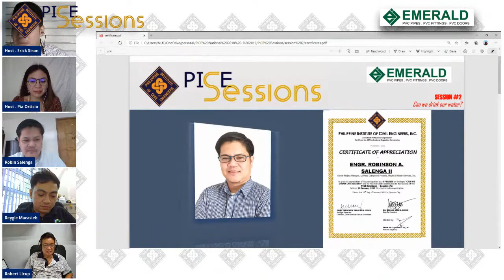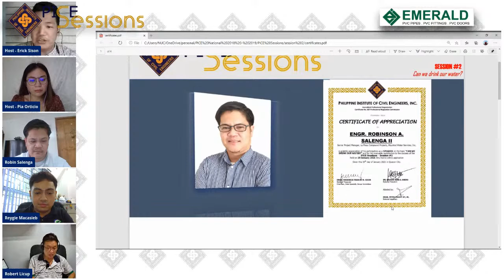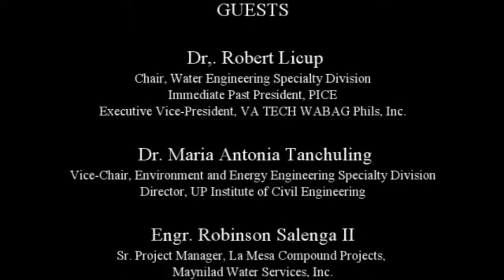PICE Session #2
This is the PICE Sessions, an online talkshow featuring PICE's experts to discuss about different topics in the Civil Engineering Profession.

For Session #2, our topic is about "Can we drink our water?" and our expert panelist guests are Dr. Robert Licup, Dr. Maria Antonia Tanchuling, and Engr. Robinson Salenga II.

Watch us as we broadcast live on January 19 (Tuesday), 2pm at the "Philippine Institute of Civil Engineers, Inc." facebook page. You also participate by commenting your questions during the broadcast.